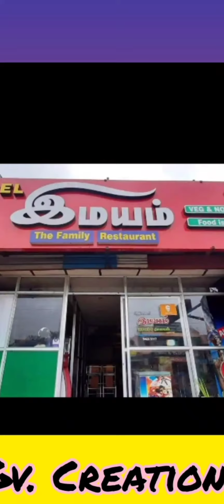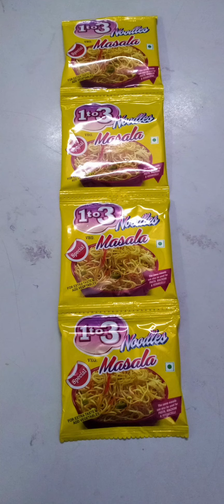noodles review in Tamil